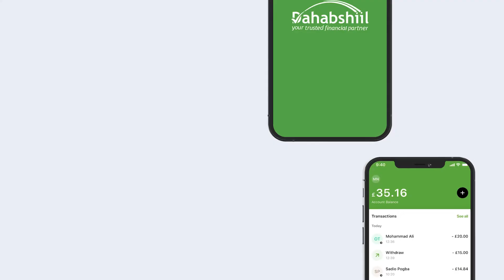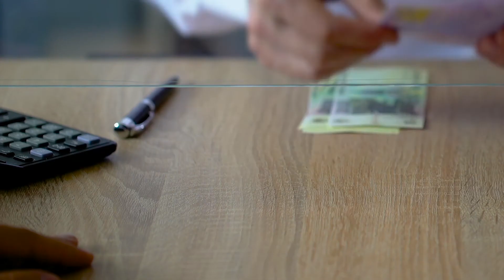“Haddii lay dilo, Waxaa la Baahinayaa Muuqaal aan kaga Hadlayo Cidda i Khaarajisay’’.Imran Khan